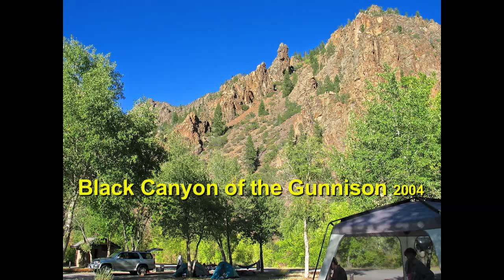Black Canyon Of The Gunnison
The Black Canyon of the Gunnison (river) originally was 50 miles long. 2 dams were built to create lakes and now only 13 miles of the canyon are unspoiled. Now a national park. From the rim to the river is about 2,000 feet. The distance from one side to the other ranges from 1500 feet to only 40 feet. This video has photos from a camping trip & some nice music to add to your viewing. Enjoy!